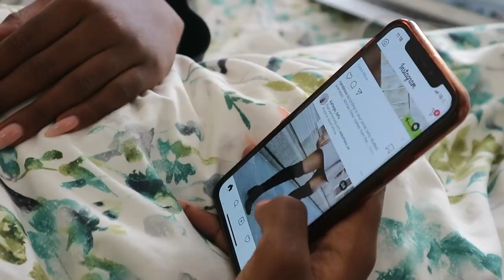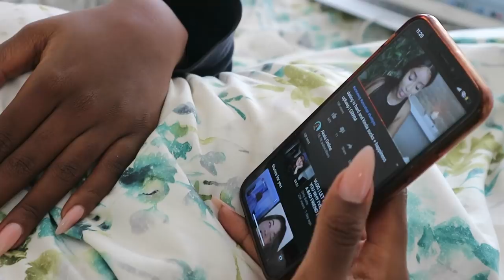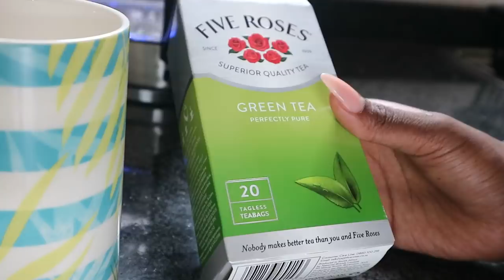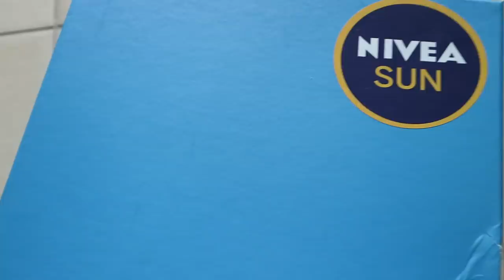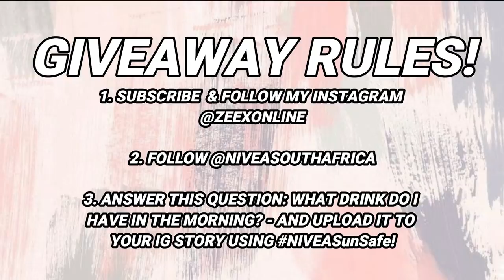🌞QUICK MORNING ROUTINE + *GIVEAWAY* FT. NIVEA SUN🌞 *closed*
*OPEN ME*

Hey ZeeXFam!

2. Answer the question: What drink do I have in the morning? - and upload the answer to your IG story using the hashtag

3. Follow @niveasouthafrica on Instagram

FAQ

Age: 21
Camera: Canon 600D & Canon EOS M10
Editing Software: Wondershare Filmora
Lighting: 18" Ringlight & Natural Lighting